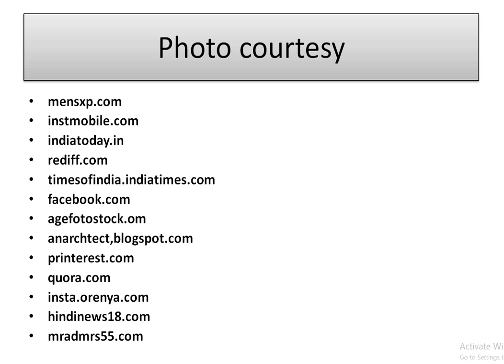Rekha The untold Story-Yasir Usman-रेखा एक अनकही कहानी-उमराव जान-मुज़फ्फर अली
रेखा का नाम सुनते ही ज़ेहन में एक बेहद हसीन और पुरअसरार रहस्य्मयी तस्वीर बनती है. रेखा की ज़िन्दगी उतर चढ़ाओ से भरी हुयी है. हम उनको जानते तो हैं मगर समझ नहीं पाते. वो एक खुली किताब तो ज़रूर हैं मगर बेहद मुश्किल अल्फ़ाज़ में लिखी हुयी हैं. यासिर उस्मान ने उनकी ज़िन्दगी से इन्ही रहस्यों पर से पर्दा हटाने की कोशश की है. यासिर उस्मान एक पत्रकार हैं. और उनकी पहली किताब राजेश खन्ना की जीवनी पर आधारित थी. इस वीडियो में हमने उनकी किताब रेखा दी अनटोल्ड स्टोरी का एक हिस्सा पेश किया है. जिसमें रेखा की फ़िल्मी ज़िन्दगी का मील का पत्थर फिल्म उमराव जान का बयान किया गया है.
Bollywood Actress Rekha. Eternal Beauty. Umrao jaan Muzaffar Ali- Bollywood, rekha ki zindagi ke kuch raaz. Rekha _ The Untold story
Rekha-Photo courtesy for this video :